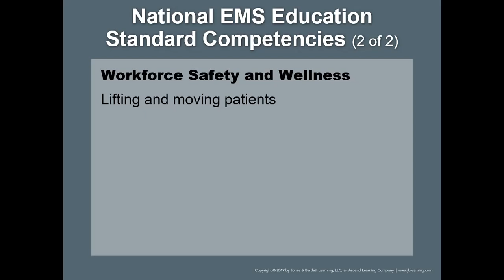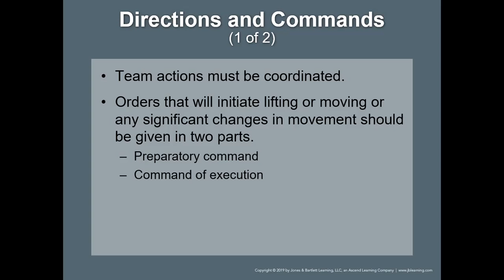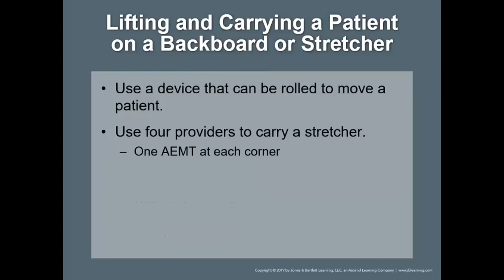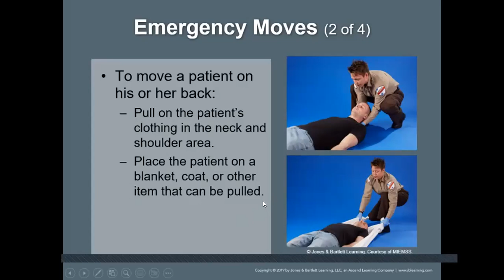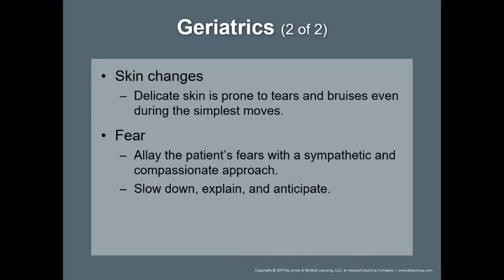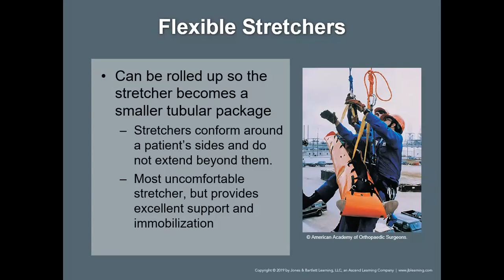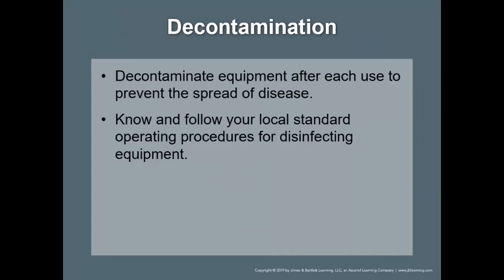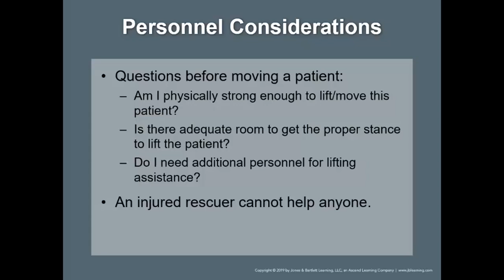AEMT23 Chapter 6: Lifting & Moving Patients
PHEMS Online AEMT Lectures 2023